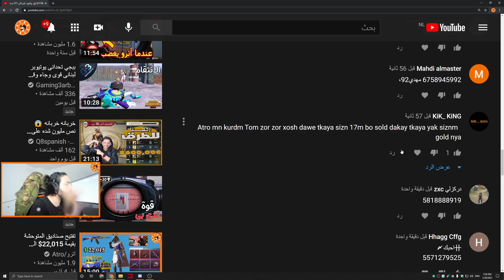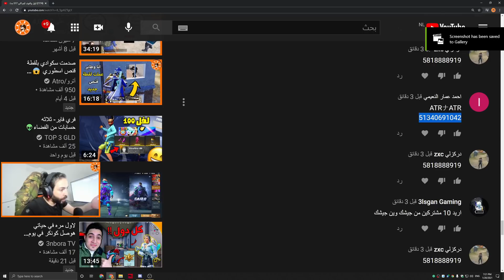تفتيح صناديق عجيبة وتطوير سلاح فكتور 😱 PUBG MOBILE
حبايب اذا وصلنا 300 الف اعجبني اوعدكم راح يكون جزء الثاني
اي دي أترو بلعبة ببجي 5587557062
لاتنسو تعطون دجاجات وسيارات ودارجات😊 أحبكم ❤️